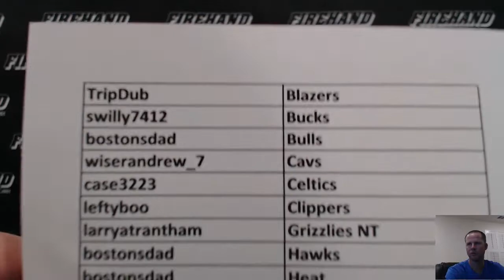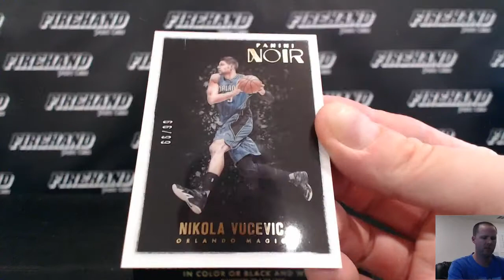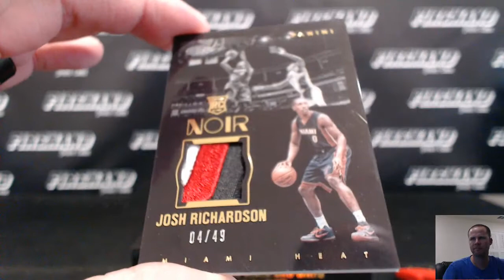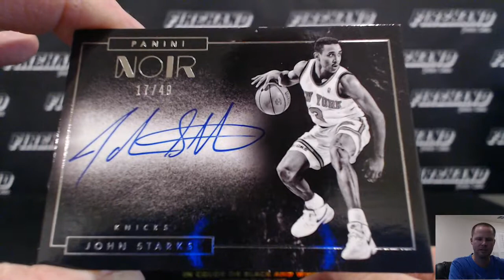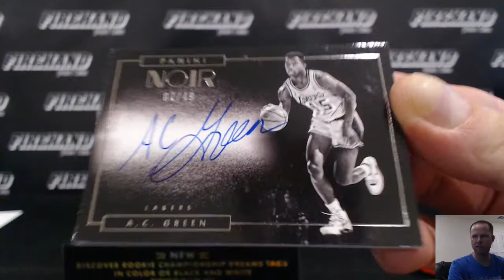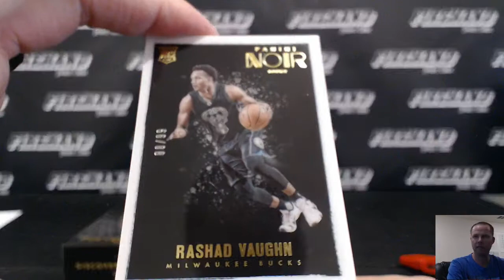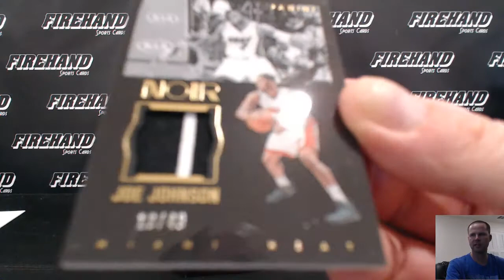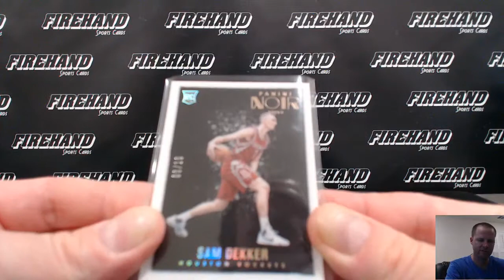2015-16 Panini NOIR Basketball 3 Box Case Break PYT #28 ~ 8/17/16